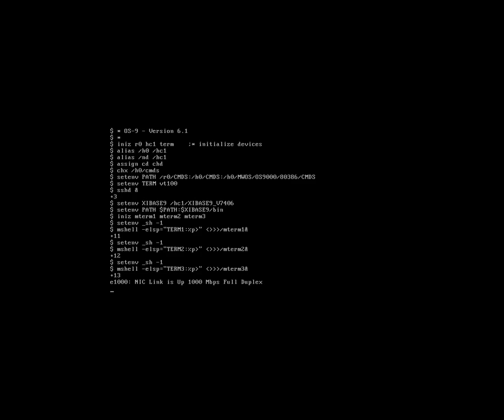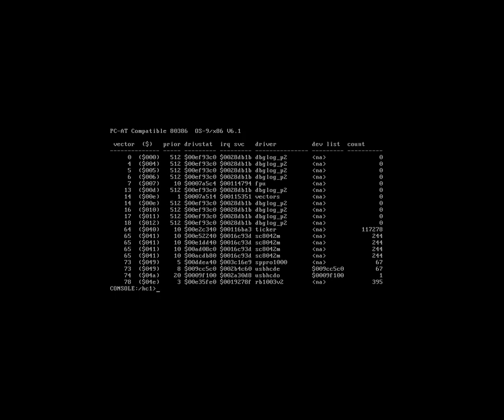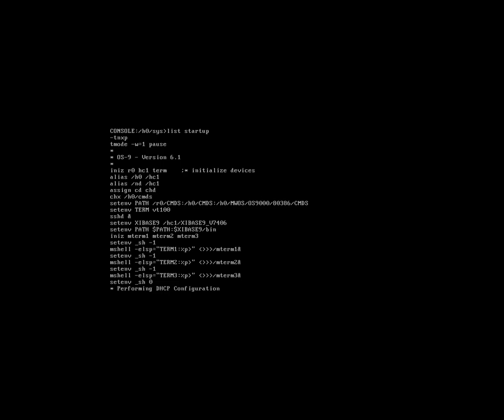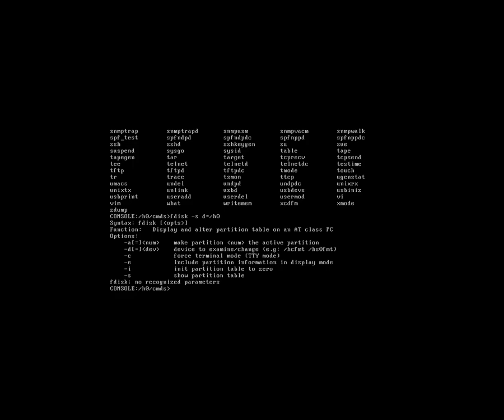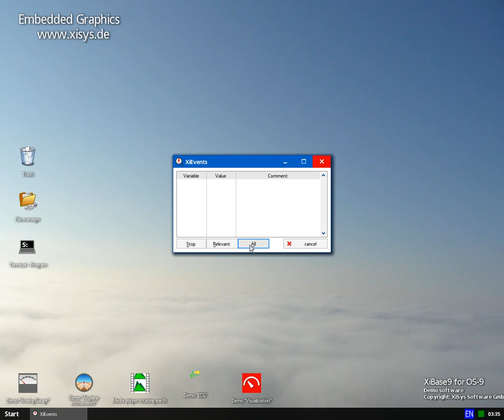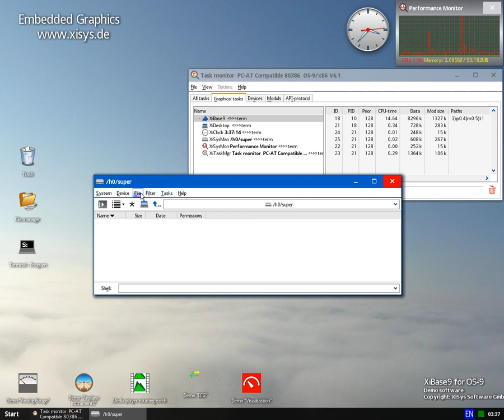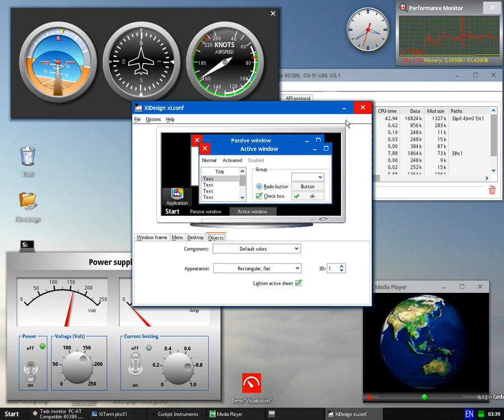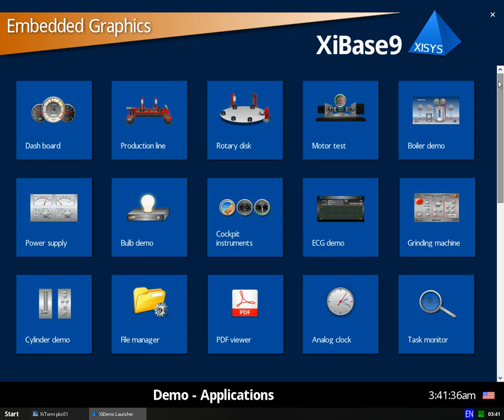OS-9 6.1 (x86) running under VirtualBox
This is OS-9 6.1, or more specifically OS-9000 running under VirtualBox. Whilst this specific version is  quite modern, OS-9 goes back to the late 1970s and was particularly popular on the CoCo and Dragon series of home computers. More recently it was used as the basis of the operating system for the Phillips CD-i but has found it's niche in the embedded market. OS-9 was and is available for a large number of platforms and architectures including 6809, PPC, M68K, ARM and SuperH and platforms from the Commodore Amiga and Atari ST through to ARM based single board computers. OS-9 is a realtime, multiuser and multitasking operating system with a very low memory footprint. Despite it's initial appearance, OS-9 is not a UNIX and actually functions quite differently,.